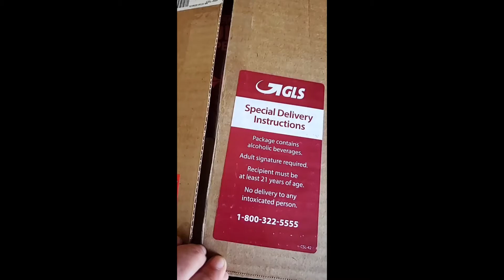CA Craft Beer Summit Tasting Experience – Holiday Edition!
The CA Craft Brewers Association invites you to join us for a curated Craft Beer Summit Experience – An At-Home Tasting Tour of CA Craft Beer (Holiday Edition).

The experience includes one special package of beer shipped directly to your door featuring 10 beers from award-winning CA breweries and includes both detailed tasting notes and access to video interviews with the brewers.